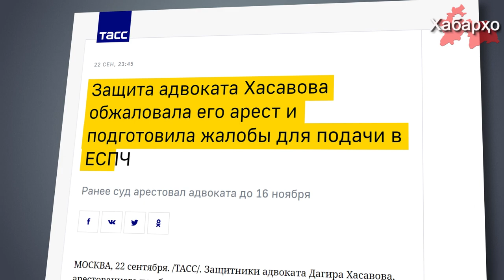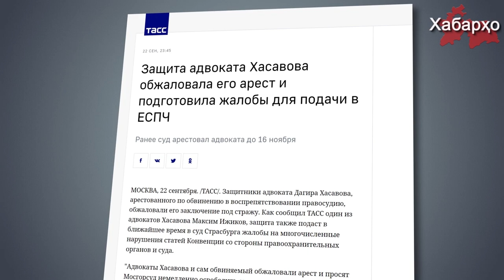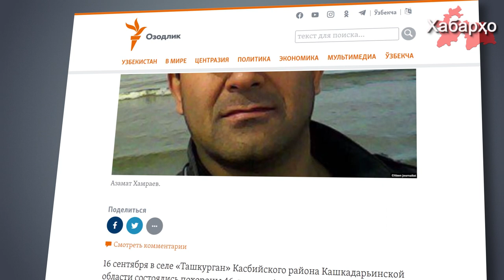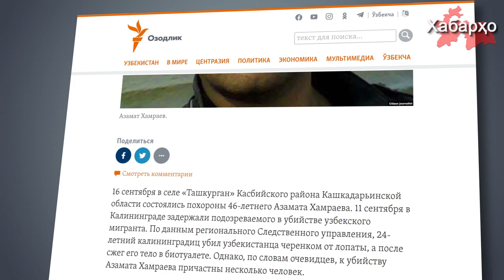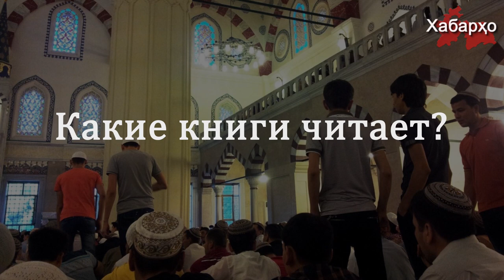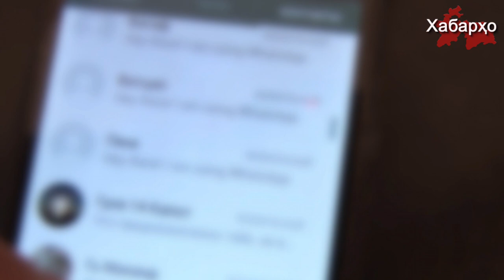Адвокат семьи убитой таджикской девочки арестован | Туркменские спецслужбы вербуют доносчиков